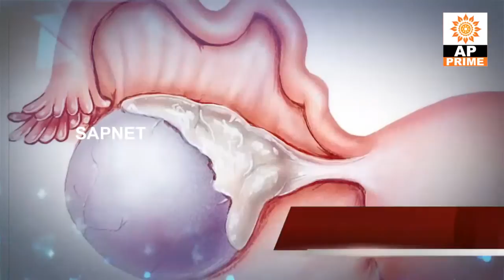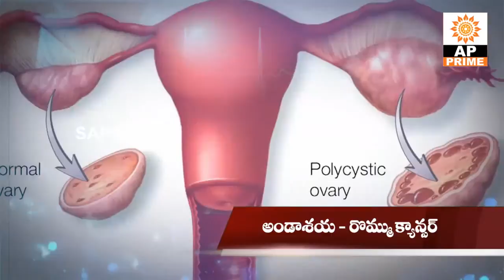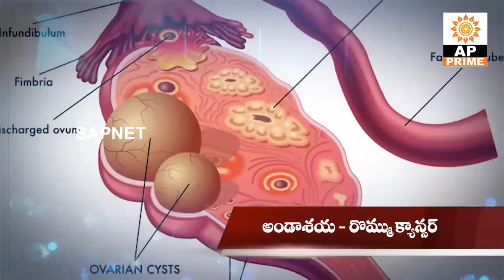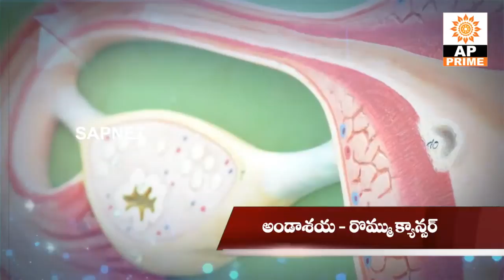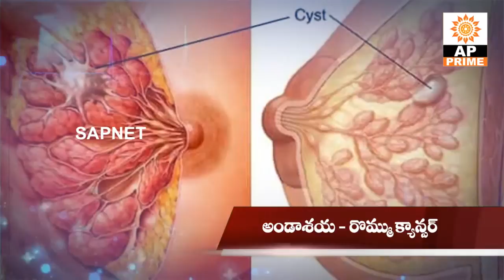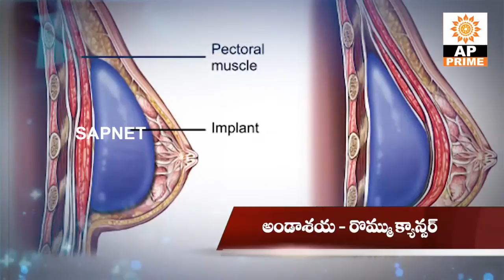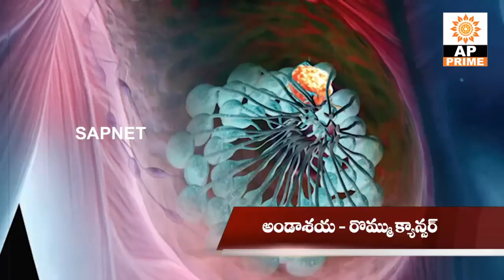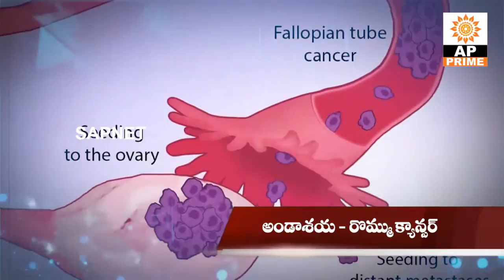Health Guide | Breast Cancer Problems | EP 69 | AP Prime Tv | SAPNET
Breast Cancer Problems | EP 69